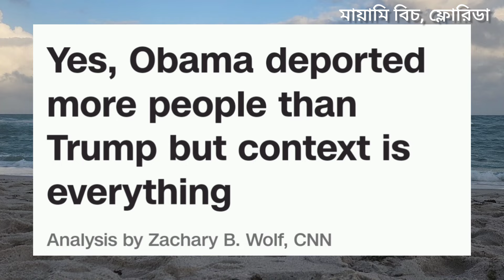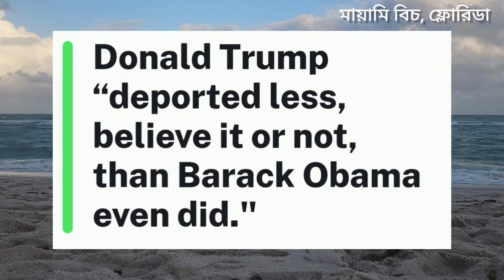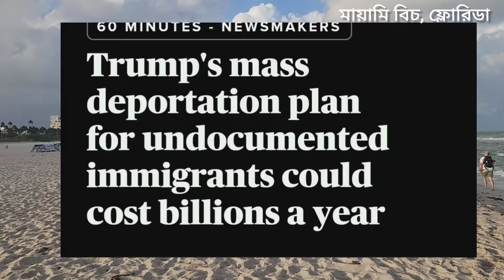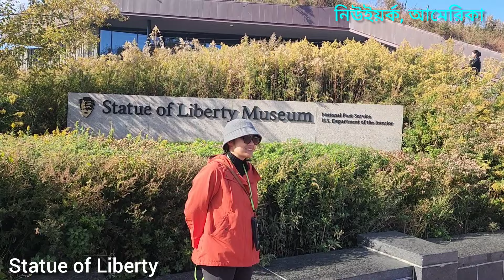ডোনাল্ড ট্রাম্পের সময়ে যারা আমেরিকায় আসতে চান, তাদের কোন সমস্যা হবে কি?